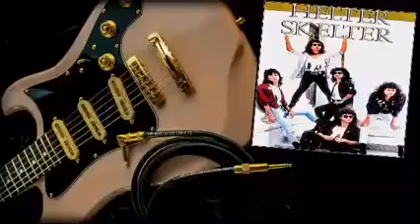HELTER SKEITER#ROCK KAPAK